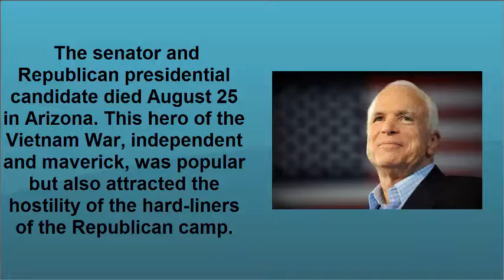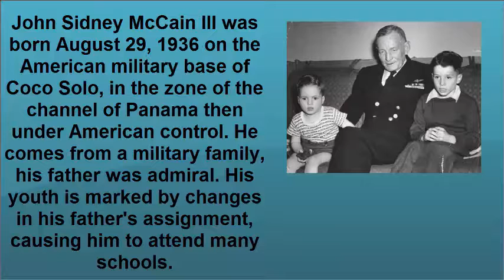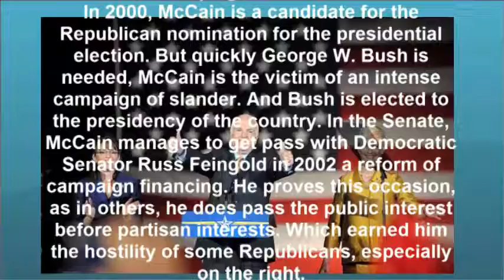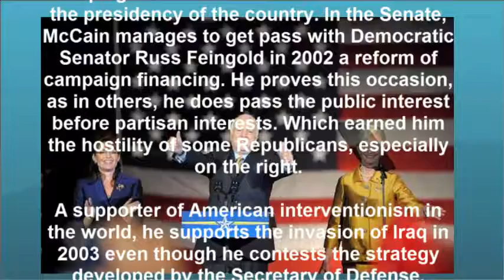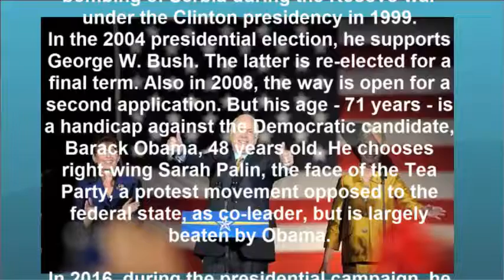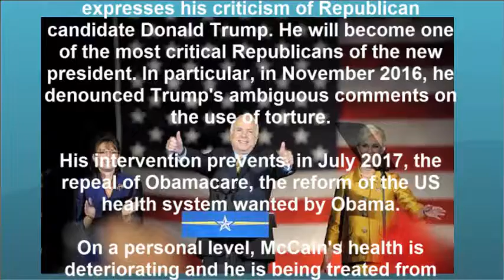United States: death of Senator John McCain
The senator and Republican presidential candidate died August 25 in Arizona. This hero of the Vietnam War, independent and maverick, was popular but also attracted the hostility of the hard-liners of the Republican camp...